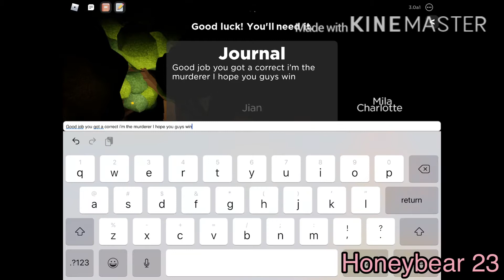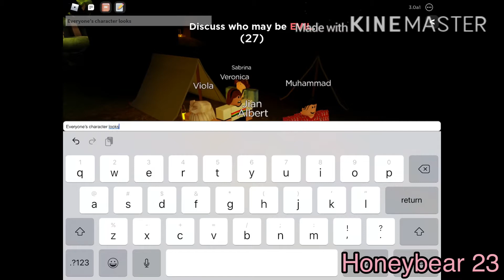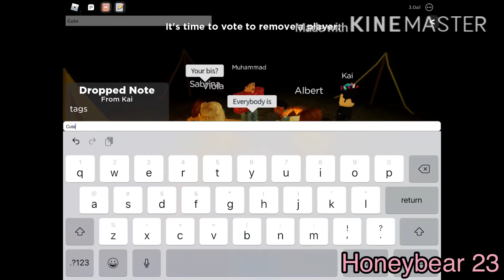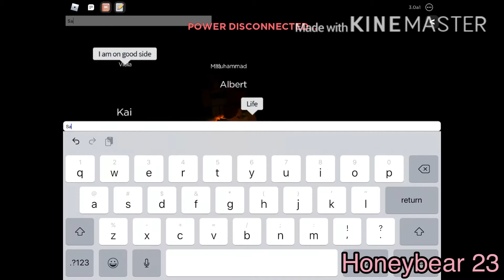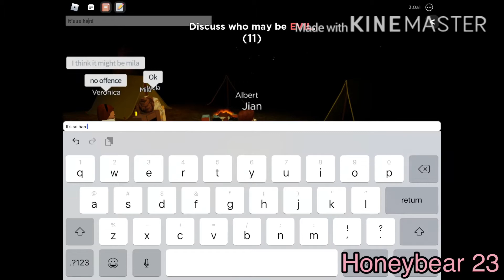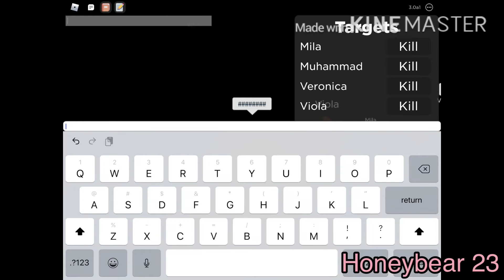Playing Flicker (The new update)